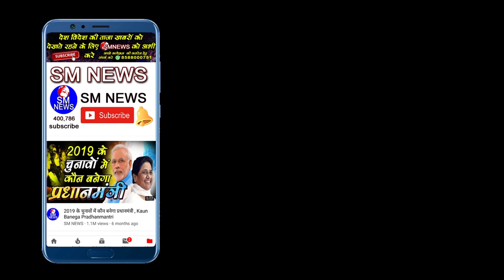बहुजनओ का होने वाला है बुरा हाल